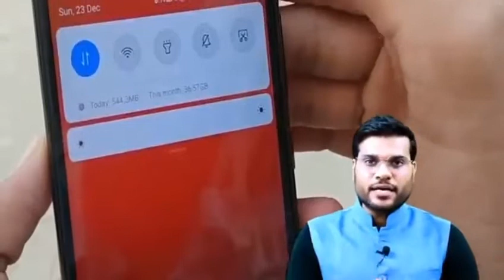आपकी जान 🤭 Mobile की यह सेटिंग बचा सकती है! A2 Motivation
Arvind Arora, Arvind Arora, A2 Motivation, a2, back to

Mobile की यह सेटिंग बचा सकती है आपकी जान 😨😱